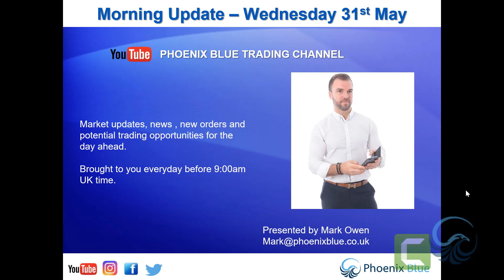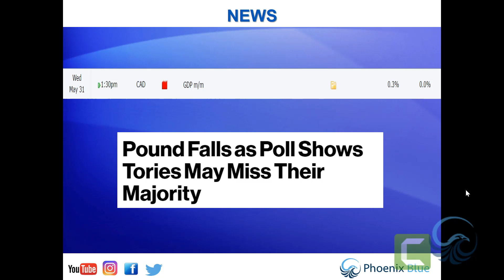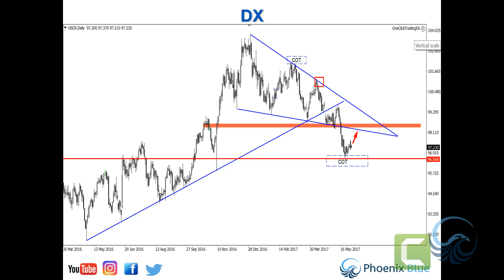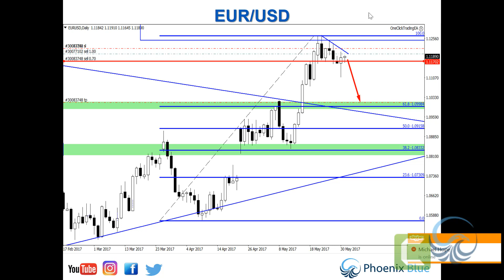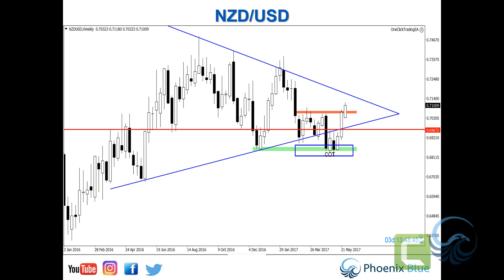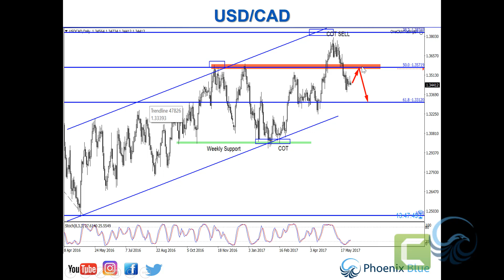Morning Forex Update - 31st May 2017